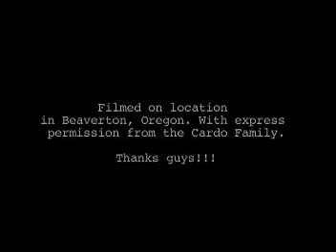Just a Twist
A girls life is changed, when she stumbles across something unusual.